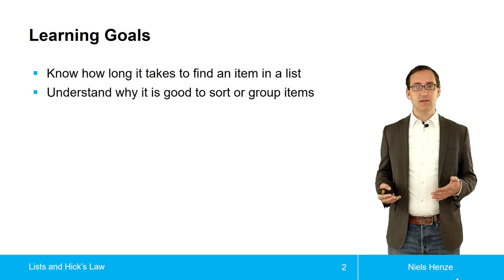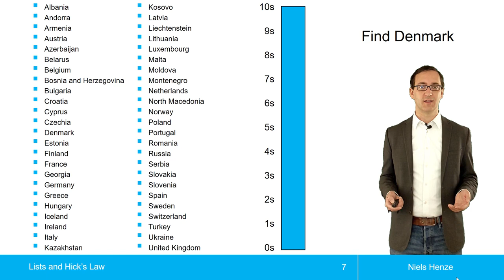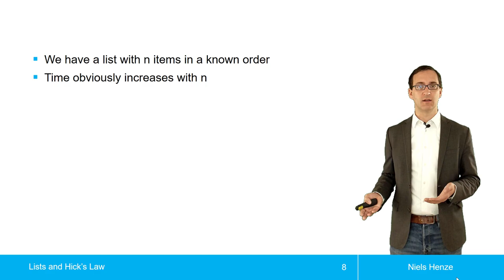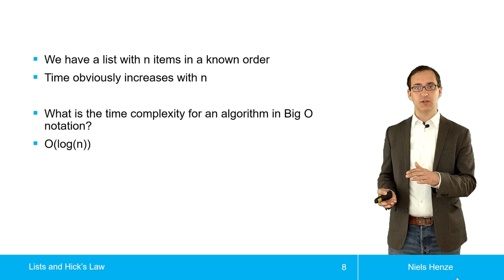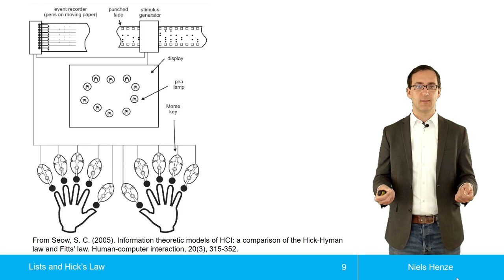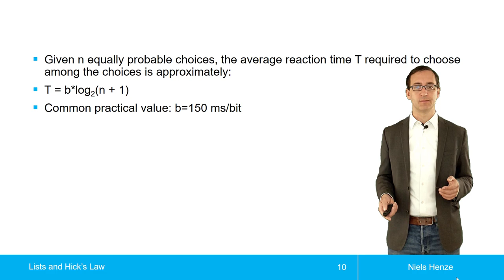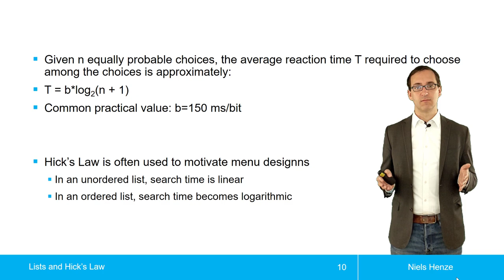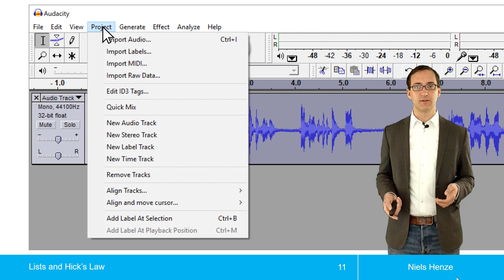Listen und Hick's Law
Finden von Einträgen in Listen und Hicks Law im Themenblock Modelle der Mensch-Computer-Interaktion aus der Vorlesung zur Einführung in die Mensch-Computer-Interaktion.